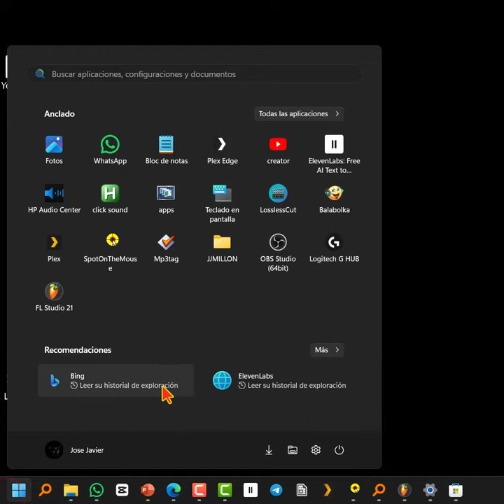Cómo quitar las recomendaciones de sitios web del menú de inicio.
Tutorial de cómo quitar del menú de inicio de windows 11 las recomendaciones de páginas web que has visitado anteriormente.